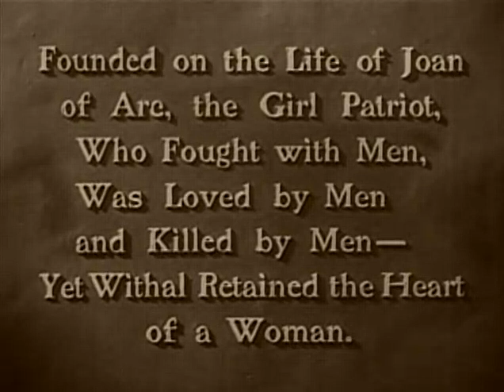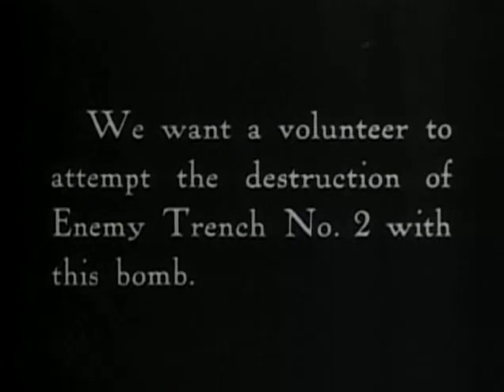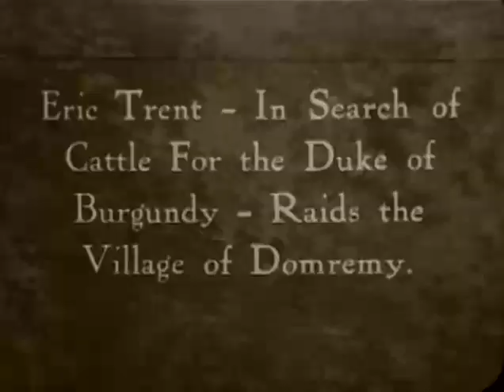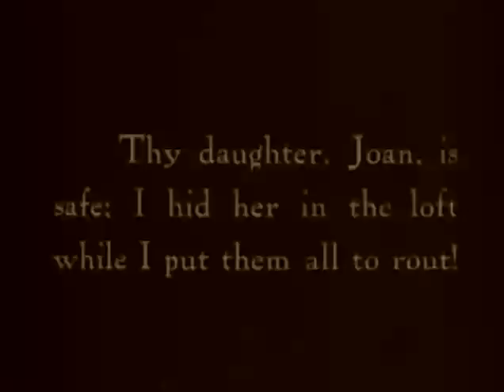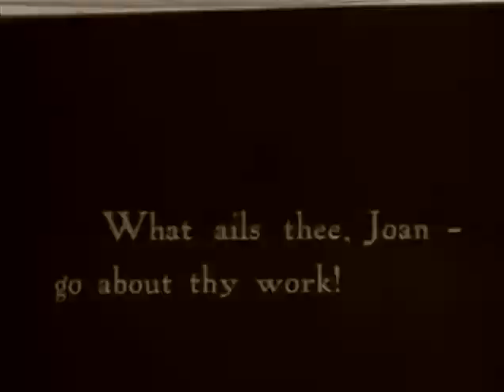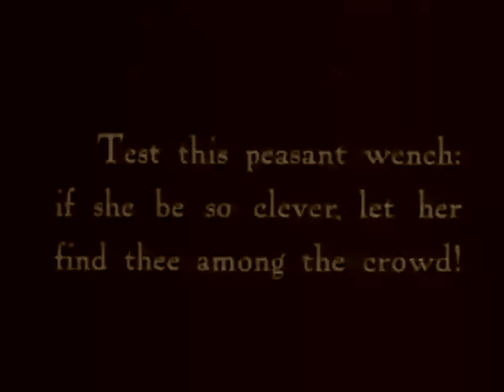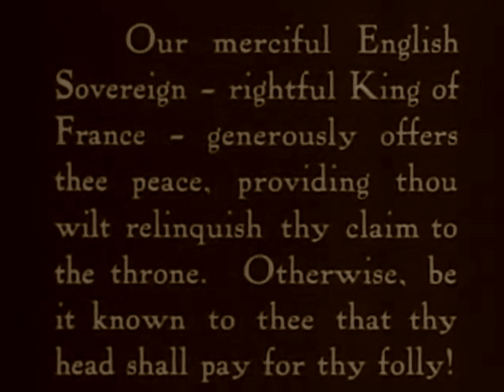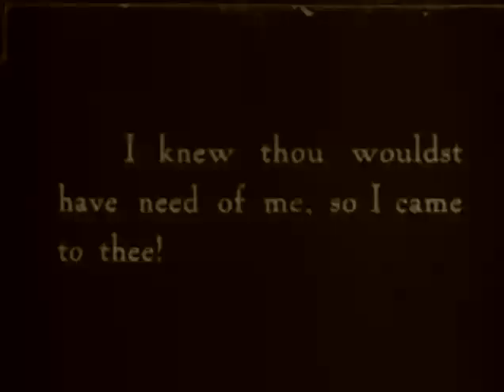🔴Joan the Woman, 1916 directed by Cecil B. DeMille🔴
Joan the Woman is a 1916 American epic silent drama film directed by Cecil B.

DeMille and starring Geraldine Farrar as Joan of Arc. The film premiered on
Christmas Day in 1916. This was DeMille’s first historical drama. The screenplay is based on Friedrich Schiller’s 1801 play Die Jungfrau von Orelans (The Maid of Orleans). This film was considered to be the “first cinematic spectacle about Joan of Arc.”

This was the first film to use the Handschiegl Color Process (billed as the
“Wyckoff-DeMille Process”) for certain scenes. This process is especially
noticeable in the scene of Joan burning at the stake, the use of red and yellow gave this a heightened dramatic effect. A print of the film still exists.

DeMille has said that in the weeks before shooting he became obsessed with historical research, costume and set design, and casting decisions.

película familiar completa en español latino,disney películas completas en español,película infantiles en español completas,películas de
disney,películas de acción completas en español,películas para niños completas en español,películas infantiles completas,películas de
perros completas en español latino,películas completas en español latino para niños,pelicula completa en español de disney,películas
familiares completas en español,comedia pelicula completa en español,películas completas en español aventura,comedias chistosas peliculas completas 2020,pelicula animadas completas en español,películas completas en castellano,películas completas en español disney,PELÍCULA DE
ACCIÓN,MEJORES PELÍCULA DE ACCIÓN,PELÍCULA COMPLETAS,PELÍCULAS EN ESPAÑOL,PELÍCULAS EN ESPAÑOL LATINO,PELÍCULAS EN HD,LAS MEJORES
PELÍCULAS,PELÍCULAS EN LATINO,MEJOR PELICULA DE ACCION,PELÍCULAS COMPLETAS EN YOUTUBE,películas completas en español,películas completas,
película completa en español,película de acción,película en español,Dwayne Johnson,VER PELÍCULA EN LATINO,VER PELÍCULA EN HD,VER PELÍCULA
COMPLETA,PELÍCULA FAMILIAR,TOP 10 PELOCULAS,PELÍCULAS,PELÍCULA,PELÍCULAS DE AMOR,PELÍCULAS DE TERROR,PELÍCULAS DE SUSPENSO,PELÍCULAS DE
MIEDO,PELÍCULAS DE ROMANCE,PELÍCULAS DE COMEDIA,PELÍCULAS EN FAMILIA,PELÍCULAS INFANTILES,PELÍCULAS PARA NIÑOS,PELÍCULAS DE ACCIÓN EN
hd español latino,ver pelicula hd completa en español,ver peliculas 2020,ver pelicula hd 2020,ver peliculas de comedia,ver pelicula de
amor,ver pelicula de comedia,pelicula mexicana,películas completas comedia,,ver pelicula avengers endgame,películas completas en español para niños 2020,películas chistosas para ver en familia,películas completas en español latino de accion,ver rapido y furioso hobbs y shaw, películas completas en español latino,películas completas en español familiar,películas en español latino completas,ver peliculas
mexicanas, películas completas en español mexicanas cómicas,ver película completa,ver película de acción completa en español
latino,películas completas en español,películas,películas completas en español latino,películas completas en español para niños,películas
completas,películas familiares,películas completas en español comedia,películas de comedia,comedias chistosas peliculas completas 2020,películas completas en español latino de disney,películas completas en español infantiles,películas familiares completas en español
latino,película completa en español,películas de aventuras,películas de aventuras completas en español latino,rapido y furioso 9,rapido y
furioso 9 pelicula completa en español,rapido y furioso 9 en español,rapido y furioso 9 pelicula completa en español latino 2020,ver
rapido y furioso,películas de comedia completas en español,películas completas en español latino comedia,películas disney completas en
español,películas completas en español familiares,películas cómicas completas en español,películas completas en español de acción,
películas en español completas,películas completas en español para niños de disney,películas infantiles,películas completas,películas
comedias completas en español,peliculas completas en español de comedia,películas completas en español,películas completas en español
2020,películas para niños,películas para ver en familia,películas de aventuras completas en español,película de aventura en español
completa,películas familiares,película de disney en español completas,películas de risa completas en español latino para toda la familia,películas completas en español de aventuras, películas de terror, películas de suspenso, películas 2020, pelicilas de terror 2020,
pelicilas de horror,películas hd, películas de terror hd, películas completas, peliculas en español